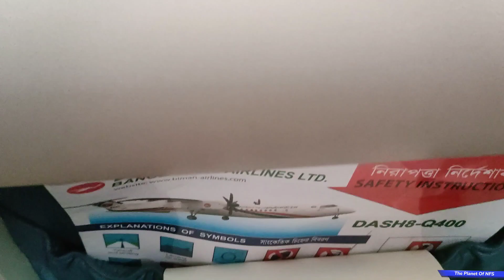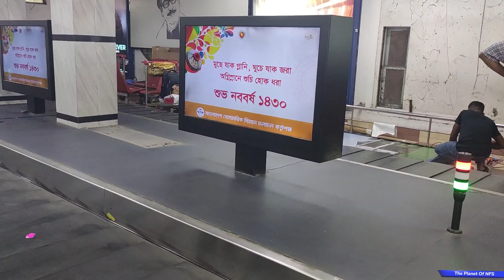Iftar on Cox's Bazar Sea Beach |কক্সবাজার সমুদ্র সৈকতে ইফতার।A unique Experience| আবার যাবো কিনা??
কক্সবাজারে রয়েছে পৃথীবির দীর্ঘতম সমুদ্র সৈকত ।
কক্সবাজার তার নৈসর্গিক সৌন্দর্য্যের জন্য বিখ্যাত।
এখানে রয়েছে বিশ্বের দীর্ঘতম অবিচ্ছিন্ন প্রাকৃতিক বালুময় সমুদ্র সৈকত, যা ১২০ কি.মি. পর্যন্ত বিস্তৃত।
পর্যটন শিল্পকে কেন্দ্র করে এখানে গড়ে উঠেছে অনেক প্রতিষ্ঠান।
বেসরকারি উদ্যোগে নির্মিত অনেক হোটেল, বাংলাদেশ পর্যটন কেন্দ্র নির্মিত মোটেল ছাড়াও সৈকতের নিকটেই রয়েছে বেশ কয়েকটি পাঁচতারকা মানের হোটেল।

সমুদ্রের পাড়ে বসে ইফতার করার ইচ্ছে পূরণ করতে কক্সবাজারে এসেছি।
সূর্যাস্ত দেখতে দেখতে ইফতার করাটা ছিলো জীবনের অন্যতম অভিজ্ঞতা।
আশা করি আজকের ভিডিওটি আপনাদের ভালো লাগবে|

ramadan
ramadan2023
ramadankareem
ramadanspecial
iftar2023
iftar_party
iftar on beach
iftar on sea beach
iftar seeing sunset
sea pearl beach resort & spa coxs bazar
royal tulip sea pearl beach resort & spa coxs bazar
royal tulip sea pearl beach resort
water park coxs bazar
royal tulip hotel cost
water park sea pearl water park
সী পার্ল ওয়াটার পার্ক
worlds longest beach
inani
himchori
হিমছড়ি,
marine drive coxs bazar
মেরিন ড্রাইভ,
best hotels in bd
5 star hotel
top 10 hotel in coxs bazar
best resort in inani
royal tulip sea pearl beach resort room price
Bangladesh couple vlogger
royal tulip
coxs bazar
রয়েল টিউলিপ,কক্সবাজার
বিচ রিসোর্ট
ইনানী সী বিচ
ইনানী বিচ
bd hotel royal tulip
hotel in coxs bazar
best hotel in coxs bazar
হোটেল রয়েল টিউলিপ
royal tulip sea pearl beach resort room
royal tulip hotel coxs bazar
royal tulip hotel
royal tulip coxs bazar package
রয়েল টিউলিপ
royal tulip resort cox bazar
5 star hotel in coxs bazar
royal tulip resort beach
royal tulip sea pearl beach resorts
royal tulip room
luxury hotel in coxs bazar
royal tulip water park
best hotels in cox's bazar
cox bazar hotel
hotels in cox's bazar
cox's bazar
best hotels in coxs bazar
cox bazar hotel review
cox bazar hotel price list bd
luxury hotels in cox's bazar
top 10 sea side hotels in cox's bazar
cox bazar hotel price
best resort in coxs bazar
marine drive road hotels
Top Ten Best Hotels in Cox's Bazar,cox bazar resort
কক্সবাজারের সবচেয়ে সুন্দর হোটেল
Where to stay at Cox's bazar
Overall view of Sea Pearl
Ramadan Offers of Sea Pearl
Ramadan vives
Swimming pool of Sea Pearl

On the basis of our experiences, DON'T ever go for it.
Even if we enjoy a particular dish, that doesn't guarantee that you will.
Everybody has unique tastes.